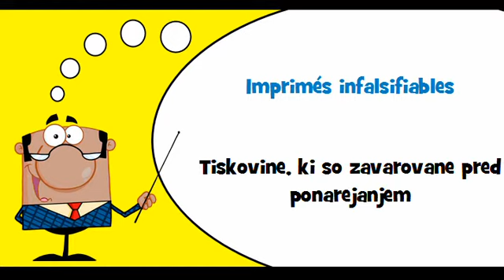VOCABULAIRE FRANÇAIS SLOVENE # Thème = Imprimés infalsifiables